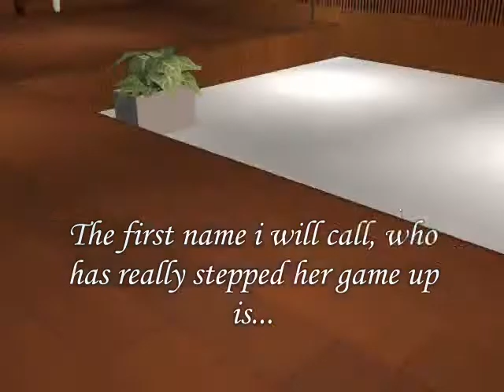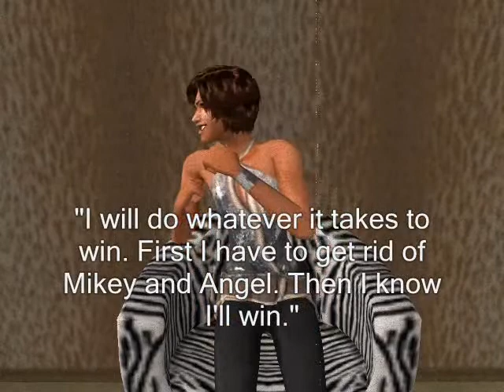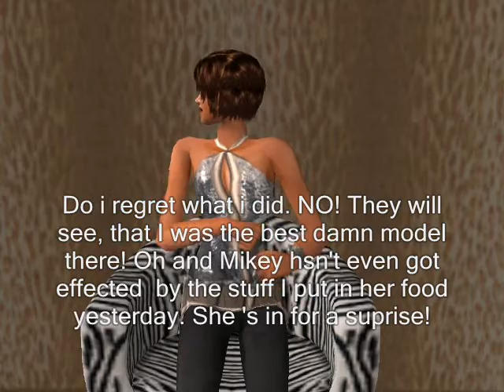episode 5 part 2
Suprise Elimination 5